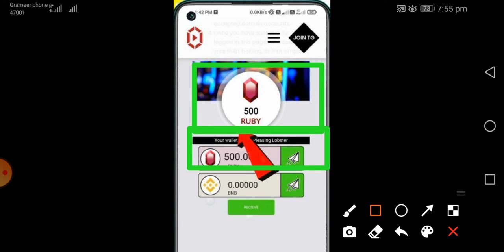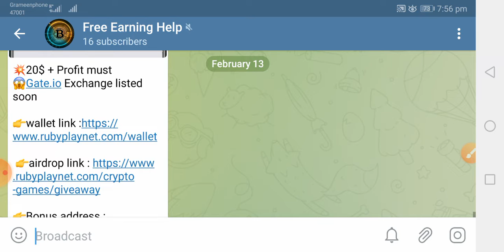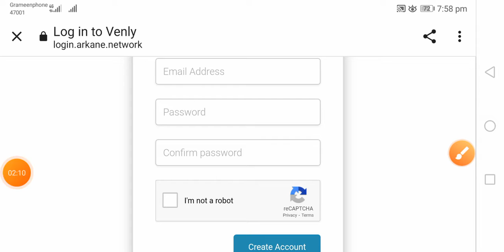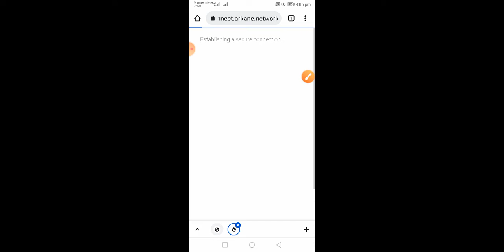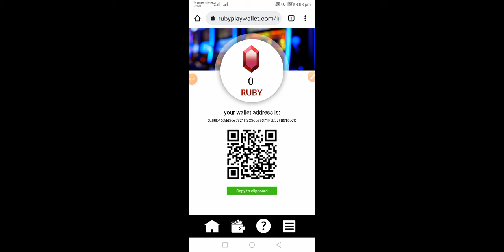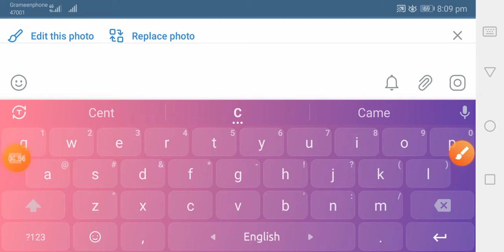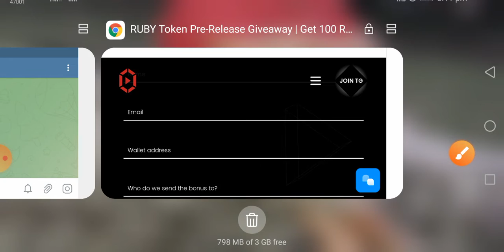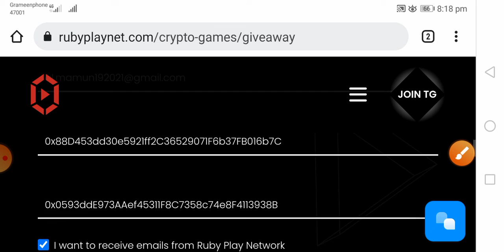Must 20$ profit Get.io listed,, খেলা হবে মামা কাজ করেন ইনকাম করতে চাই।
সবাই কাজ করেন ভালো মুনাফা পাবেন ইনশাআল্লাহ